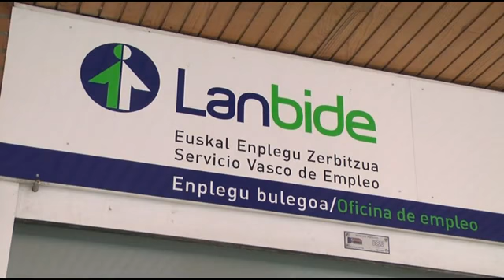7 mila langabe gehiago daude Hego Euskal Herrian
Ehuneko zero koma zazpi hazi da bataz beste langabezia tasa Euskal Herrian, aurtengo lehen hiruhilekoan. Datu ezkorrak Gaindegiak eta Espainiako Estatistika Institutuak plazaratu dituzte. Gaindegiaren arabera 237 mila 243 langabe daude Euskal Herrian. Aldiz, Espainiako lan ministerioak 235 mila 827 zenbatu ditu Hego Euskal Herrian.